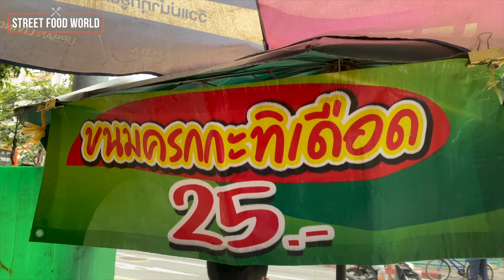ขนนครก ,Khanom Krok,카놈 크록,卡農克羅克,カノム・クロック,Coconut rice pancake